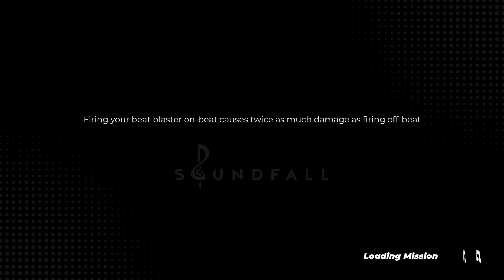Soundfall: The LETHAL Longplay // Track 2-1 Dos Pasos // TWINAMI TV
Brass Beach is a land of rad dancing palm trees and awesome genre music, so stay awhile and vibe!